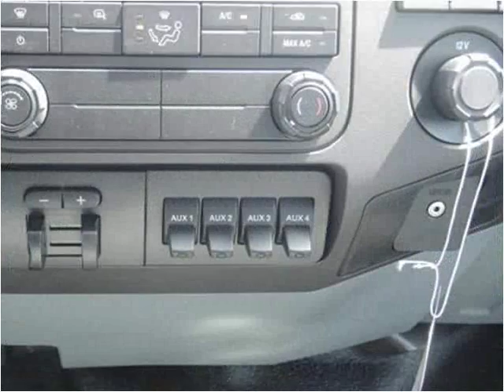2015 Ford F550 New Cars Manassas VA